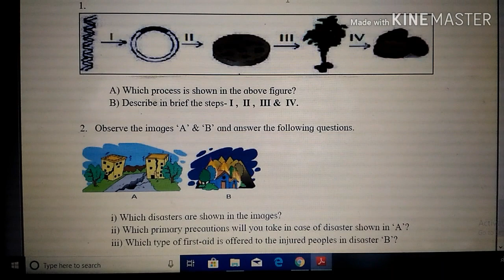SSC 10th Science 2 | Board Practice Paper 2 | Ebalbharati